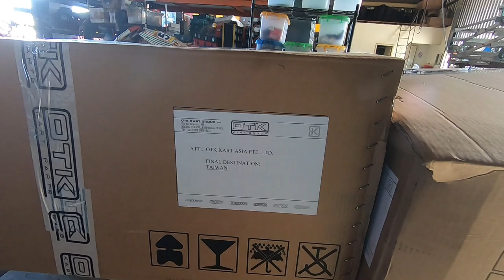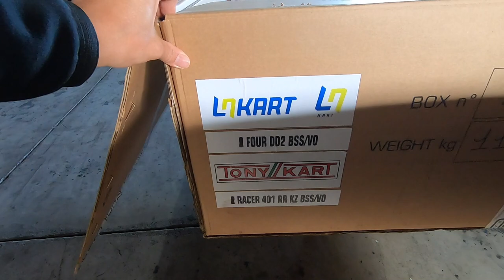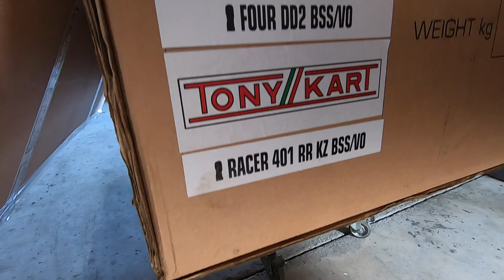【老師來開箱】台灣第一台Lando Norris開箱同場加映台灣第一台Tony Kart 401RR開箱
在練習卡丁車的路上，應該要學習怎樣的基本功?
這些基本功能夠讓你的技術提升多少?
不要猶豫了!快來報名吧!!

【老師戰績】

2013 AMG極限駕駛挑戰賽  冠軍
2016 TKOC台灣小型賽車公開賽 ROUND4 季軍
2018 台灣小型賽車新星挑戰賽 冠軍
2018 大魯閣卡丁車嘉年華125 MASTER  冠軍
2019 Taiwan Karting Championship 第一站 Novice 冠軍
2019 TKOC ROUND3 X30 SENIOR 季軍
2019 中國卡丁車嘉年華暨亞太公開賽 第11名
2020 TKOC ROUND1 MAX SENIOR 亞軍
2020 永安山豬盃 MASTER 冠軍
2020 Taiwan Karting Championship 第一站 MASTER 冠軍
2020 台中銀行極速超跑K1挑戰賽 125 OPEN SENIOR 冠軍
2021 TKOC溪湖站MAX MASTER冠軍

【製作團隊】

【相關資訊】

📞李翰數學聯絡電話 :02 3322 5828
🌏李翰數學古亭教室地址: 106台北市大安區和平東路一段73號2樓之4
🌏李翰數學小巨蛋教室地址: 105台北市松山區南京東路四段25號三樓